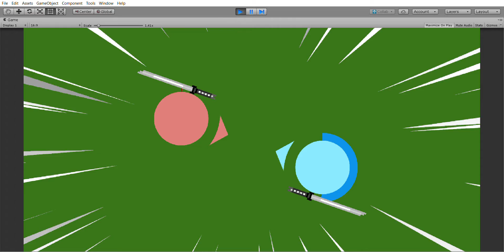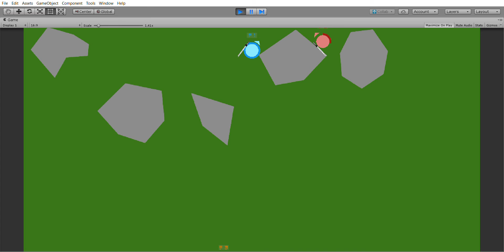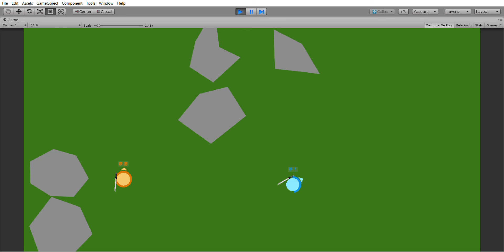Samurai Slasher Gameplay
Game created by Andrew Knollmeyer, Max Fortna, and Anthony Scarangello